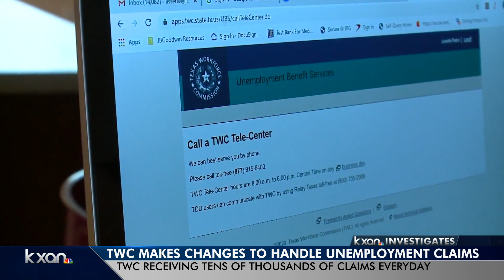TWC makes changes to handle unemployment claims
Executive Director Ed Sterna gave an update today on how the commission is handling the uptick in calls.